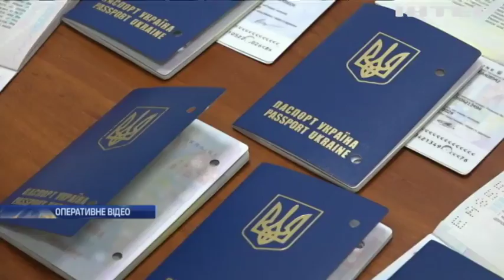Посадовці державної міграційної служби торгували біометричними паспортами